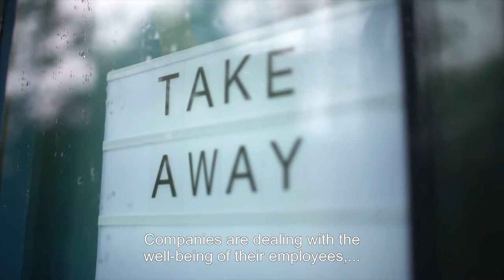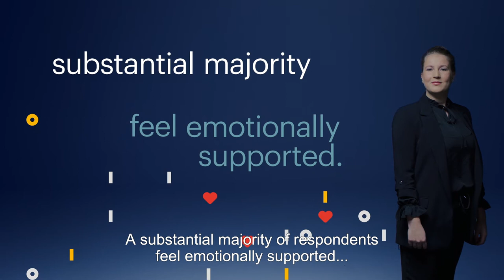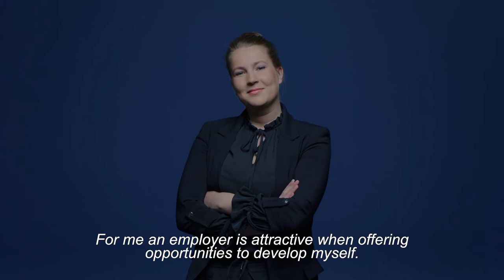Randstad Employer Brand Research 2021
Real life stories and insights from across the world.